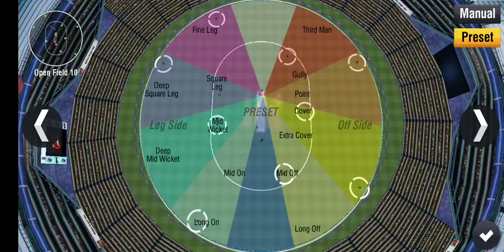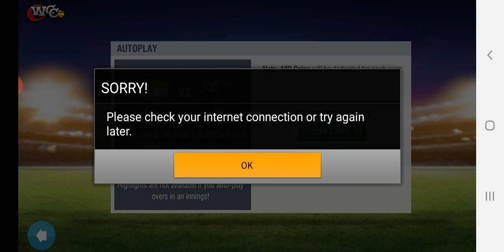Ind /vs/nz 5 over match for wcc2